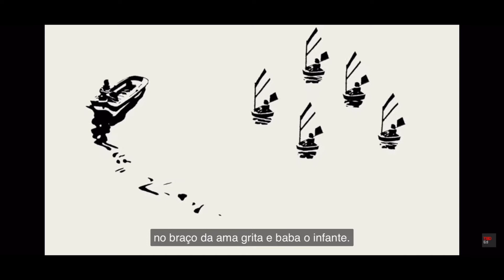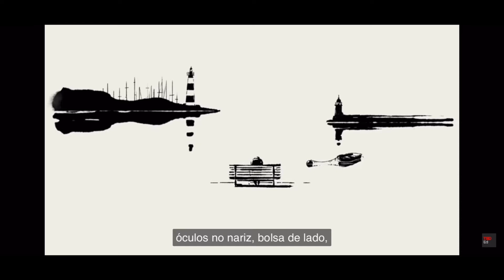A Paixão por Shakespeare e seus Heróis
Shakespeare nos circunda.
O Shakespeare c/ o qual estamos muito familiarizados, o q conhecemos e ñ conhecemos.
Todo dia citamos Shakespeare, mesmo s/ saber.
O q sabemos sobre ele é o q sabemos através de seus trabalhos.
Ele era um homem, exatamente como você e eu. Viveu sua vida, sentiu grande alegria e grande tristeza, tremendo sucesso e enorme tragédia.
Se dizem “para mim é grego”, vocês estão citando Shakespare.
Se vocês reclamam: “peçam mais contra mim do q estou pecando”, vocês estão citando Shakespeare.
Se você “relembra seus verdes anos”, você está citando Shakespeare.
Se você age mais c/ tristeza q c/ raiva, se seu desejo é pai do pensamento, se a propriedade q você perdeu sumiu no ar, você está citando Shakespeare.
Se você já se recusou a ceder uma polegada ou sofreu a inveja, monstro de olhos verdes, se agiram mal c/ você, se já teve a língua presa, se já foi forte como uma torre, se foi ludibriado ou esteve em uma situação embaraçosa, se franziu as sobrancelhas, transformou em virtude uma necessidade, insistiu em jogo limpo, ñ pregou um olho, foi solene na cerimônia, atendeu cada desejo de seu dono e senhor, riu às gargalhadas de si mesmo, teve pouca importância, conforto frio ou demasiado de alguma coisa boa.
Se já viu dias melhores ou viveu em um paraíso de tolos, seja como for, qto mais o fazem de tolo, é uma conclusão precipitada que você o seja...você está citando Shakespeare.
Se você acredita q o jogo acabou e a verdade aparecerá, mesmo q isso envolva sua própria carne e sangue.
Se você se esconde até q se quebre a condenação porque suspeita de jogo sujo, se de repente você tem um acesso de raiva contra alguém, s/ razão ou sentido, se você pensa q sou uma monstruosidade, uma chacota, o demônio encarnado, um vilão de coração de pedra, sanguinário ou idiota, então, por Júpiter! Ó Senhor! Pelo amor de Deus! Que diabos!...Não me venha com mais objeções – tudo é igual para mim, porque você está...citando Shakespeare.

Então...Shakespeare nos rodeia,

O homem, em particular, o dramaturgo em Londres, o produtor, o ator.
Há um soneto maravilhoso. Uma das peças de poesia mais conhecidas: “Posso comparar-te a um dia de verão.”
Geralmente essa pequena peça de poesia é recitada ou escrita p/ grandes ocasiões.
Na verdade, este soneto é uma ELEGIA.
Shakespeare tinha 3 filhos, um deles era um menino, chamado HAMNET – não HAMLET.
Ele ficou sabendo, qdo estava trabalhando em Londres, que HAMNET estava muito doente.
Ele tinha que sair de Londres. Mas, naquela época, eram 3 dias.
Qdo chegou a Stratford, foi recebido por sua família e descobriu q seu filho estava morto.
Gosto de imaginar q, talvez, depois q todos tivessem ido dormir, ele, c/ uma vela e sua pena fez o q podia fazer melhor.
Ele congelou no tempo o pequeno HAMNET em sua mente, p/ ser imortal na vida de Shakespeare.

“Posso comparar-te a um dia de verão?
Tua arte é mais delicada e mais amena.
Ventos ásperos castigam os brotos de maio.
E o ensejo do verão é breve.
Às vezes, muito quente, o Sol no céu brilha,
E com frequência sua aparência dourada se abranda;
E toda beleza às vezes se esvai,
Por acaso, ou pelo toque suave da natureza;
Mas teu verão eterno não desvanecerá
Nem perderá a posse da beleza que possuías,
Nem a morte irpa se vangloriar em sua sombra,
Quando em linhas eternas no tempo tu cresceste.
Até quando o homem puder respirar, ou os olhos puderem ver,
Até então isto viverá, e isto dá vida a ti.”

Uma elegia? Não sei. Mas é lindo.
Há um mistério sobre isso, assim como sobre tantas coisas de Shakespeare...penso q isso é parte da mágica de tudo isso.

“Agora é o inverno de nossos descontentes.”
COMO é o inverno de nossos descontentes?
Meu Deus! Olhe para a mundo agora.
Isso soa efetivamente Shakespereano.
Mas, em tempos como estes, quando há tanta coisa acontecendo no mundo e tudo é tão profundamente complicado – este é um tempo em q, acho, se pudéssemos pular 400 anos adiante, Shakesperea floresceria.
Este é um tempo p/ grandes iniciativas, grande inspiração, grande liderança..
Shakespeare era rico em heróis.

“Agora é inverno de nossos descontentes.”

Quem era esse? Ricardo, duque de Glocester.
Ele está ansioso por arriscar tudo.
Seu irmão mais velho é o rei e há um outro irmão entre eles.
O rei tem dois filhos, os príncipes.
Ricardo, duque de Gloucester, o irmão mais novo, nunca vai ser rei, a menos q algo fantástico aconteça. E ele vai fazer c/ q isso aconteça.
Nós, enquanto plateia, somos seduzidos, tornamo-nos cúmplices de seus planos terríveis.
E é a sensação mais extraordinária ver Ricardo assolar toda essa população, sentado lá, vendo Ricardo III, deformado, o lado esquerdo murcho, a corcunda às costas:

“Agora é o inverno de nosso descontentamento.”

Então, esse, talvez, fosse o Shakespeare que vocês não conheciam.